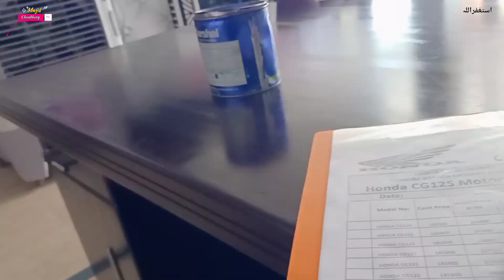bohat khaof naag manzar tha me dar gya tha 😯 Majid Chaudhary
Masha Allah Subha Subha uth k apnay gao ki ser Ka apna hi Maza hai bohat Acha feel hota hai Subha Subha mosam itna pyara hai k kya btao aap ko bohat Maza ATA hai yar me Achanak SE utha our chut pe Chala gya me ne kya dhekha k har tar dondh hi dondh bohat khuf Ka manzar tha ESA Lagta hai k jese me re ilawa koi Bandha nai hai yaha

Facebook page Majid Chaudhary
tiktok I'd majidchaudhary2
Instagram I'd majid_chaudhary_47